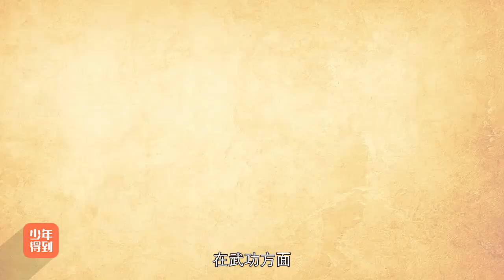41清朝（二）：千古一帝41